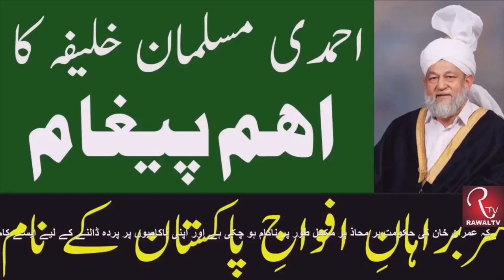احمدی مسلمان خلیفہ کا اھم پیغام سربراہان افواج پاکستان اور حکومت / اپوزیشن کے نام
MOEEN SIDDIQUI
CEO RAWAL TV CANADA